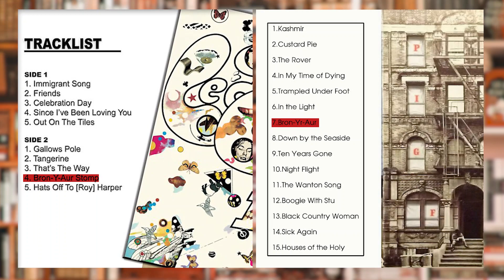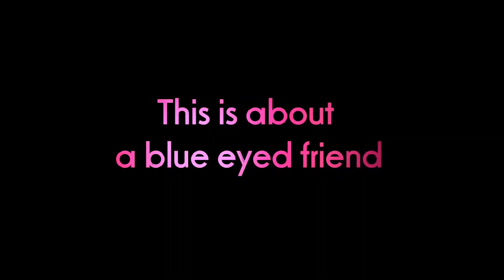LED ZEPPELIN. САМЫЕ ЗАГАДОЧНЫЕ НАЗВАНИЯ ПЕСЕН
Led Zeppelin - одна из самых загадочных групп в истории рок-н-ролла. В их текстах кельтский фольклор переплетается с оккультизмом и отсылками к “Властелину Колец”. Это первый выпуск, посвященный текстам песен великой группы, в котором мы разберем несколько очень необычных и загадочных названий их треков.

Все о музыке и тех, кто её создаёт и исполняет, на канале @Лонгплей
Небанальный квиз – @Беларусы по соседству